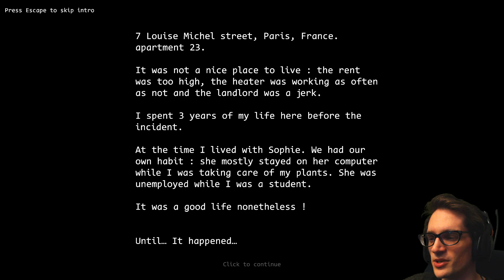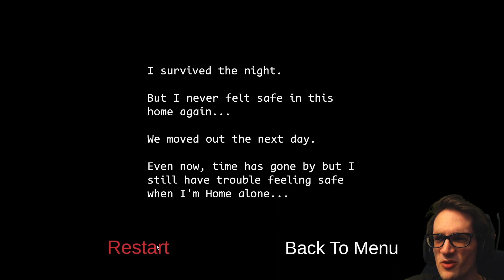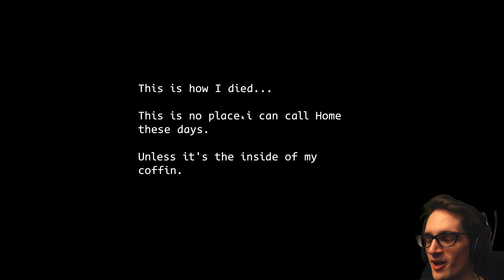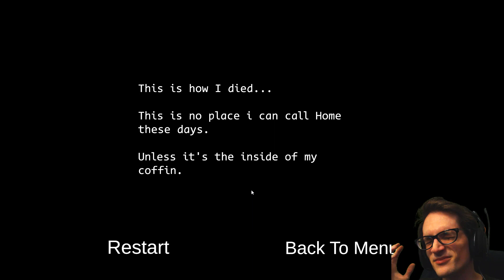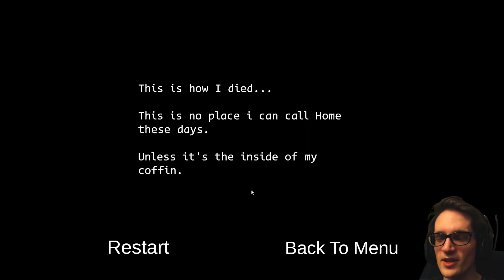Horror Lurks in the Walls | Last Night At Home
Last Night At Home - In this game, the player embodies a young woman spending the night alone in her apartment. Suddenly, something tries to enter her home by making holes in the walls, which she has to patch until the police shows up...